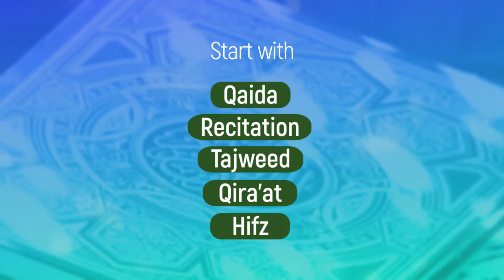Learn Quran ONLINE with AabTaab FREE trial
Your Journey to the Quran.
Learn Quran in your native language

Learn with Tutors you choose for Qaida, Tajweed, Recitation, Qira'at, Hifz and Arabic lessons, in your time.

3 simple steps to start
1- Find a Quran Tutor
2- Select your Plan
3- Start Learning Quran

* Female Tutors available
* Safe learning environment for you and kids

^ Interactive Quran makes Quran learning easy for kids and adults